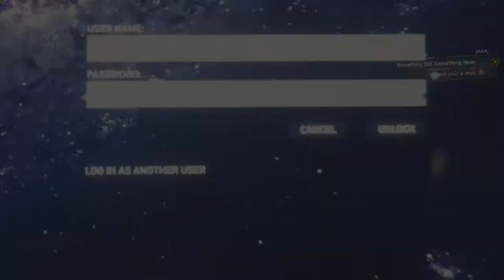Jamestime Spider-man but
James plays  Spider-man